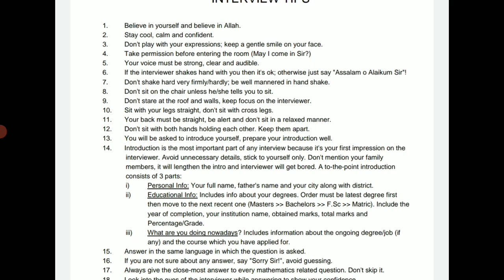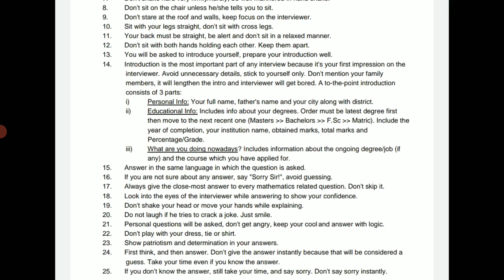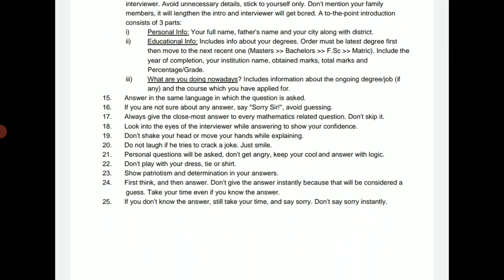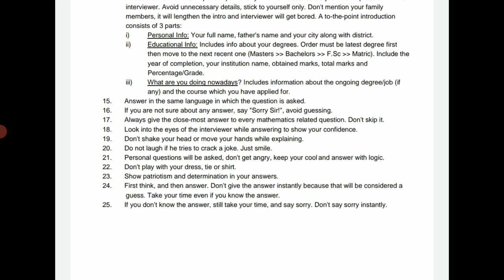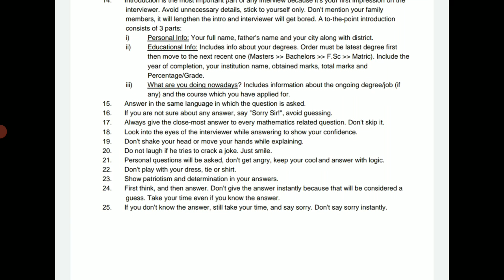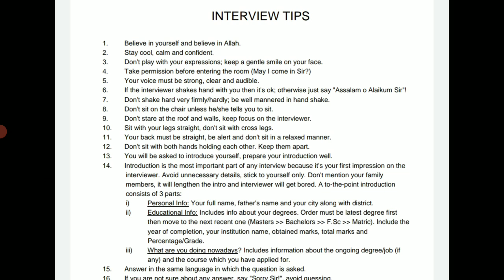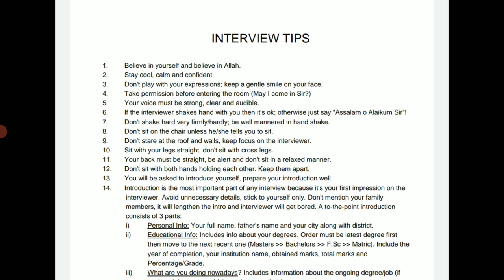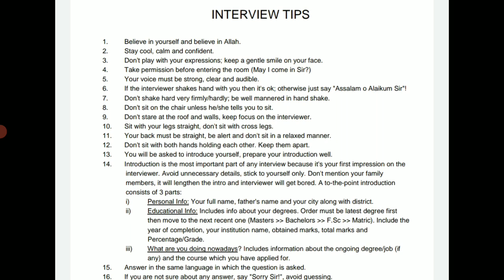Panjab Police Constable Lady Constable Interview Tips 2020